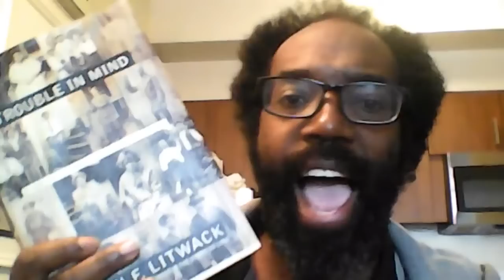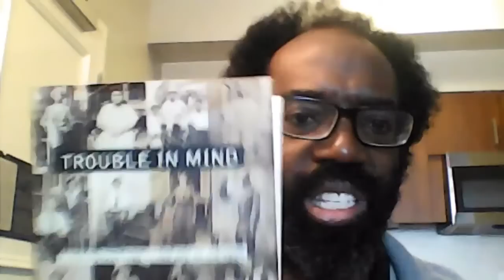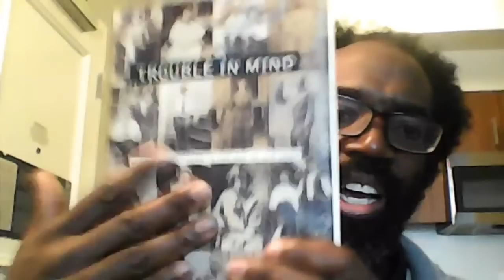Litwack and Jim Crow Politics